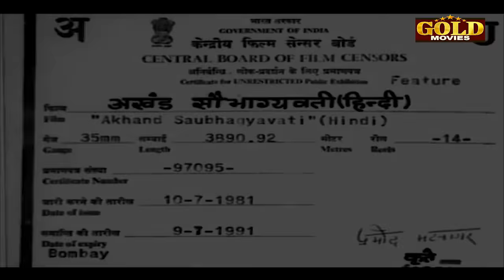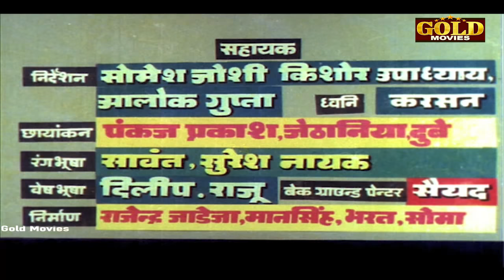Akhand Saubhagyavati (1981) Superhit Bollywood Movie | अखंड सौभाग्यवती | Arvind Kumar, Rita Bhaduri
Watch AkhandSaubhagyavati 1981, Superhit Classic Drama Movie.
Starring Arvind Kumar, Rita Bhaduri, Kamini Bhatia, Kalpana Dave & Kanchan Mattu.